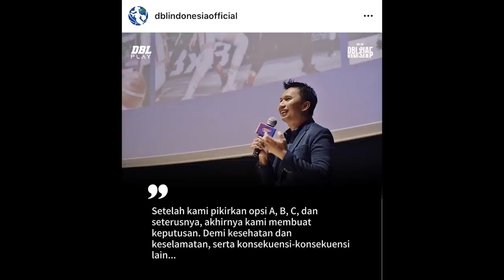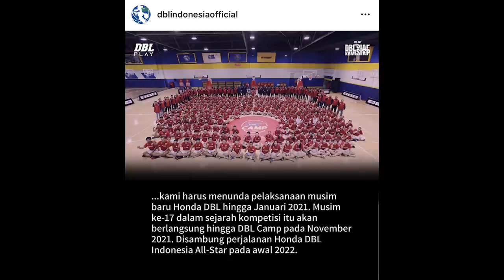Time Out 23 Juli 2020: Bol Bol Membuat Fans NBA Kagum // DBL Menunda Season ke 17 Mereka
Thumbnail Photo via DBL Indonesia